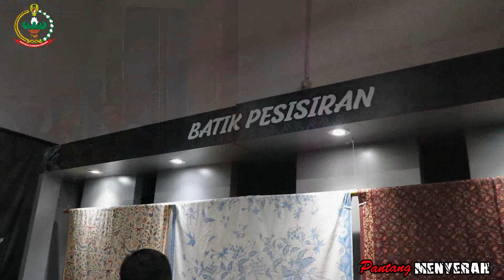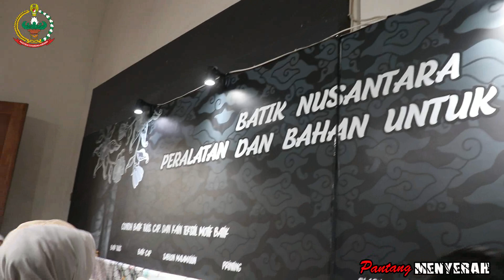kunjungan kerja ketua persit KCK cabang LVI BRIGIF-4 PD IV/DIPONEGORO di anak ranting 4 kompi c